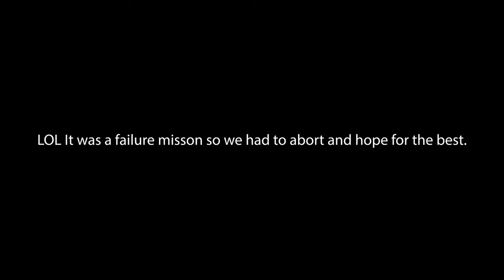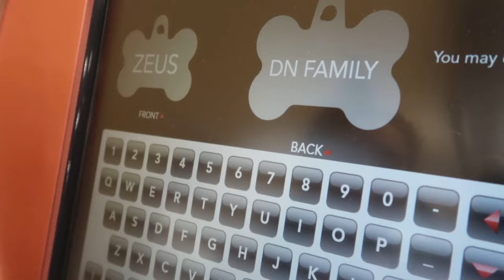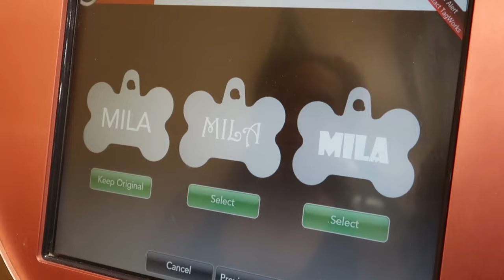Welcoming Home Our Two Doberman Pinscher Puppies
Hey DN FAMILY!
Today's video is Welcoming Home Our Two Doberman Pinscher Puppies
Mila & Zeus